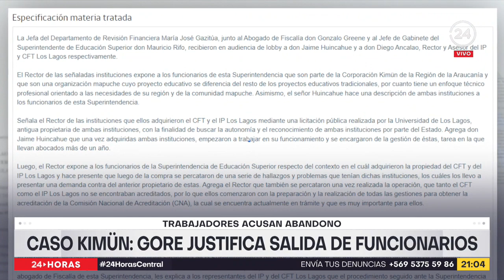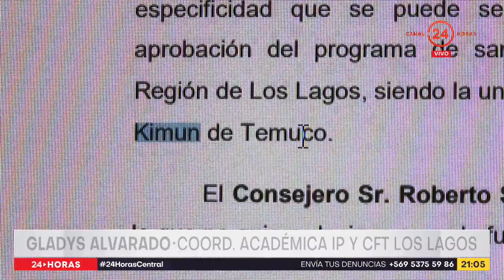Se complica futuro de Jackson: anuncian acusación constitucional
El Partido Republicano anunció una nueva acusación constitucional en contra del ministro de Desarrollo Social, Giorgio Jackson. La acción ya tiene respaldo de la UDI y RN. Y fue cuestionada duramente por el Gobierno. Según el Ejecutivo, de este "chantaje" como lo calificó, no depende la permanencia del secretario de estado en el gabinete.